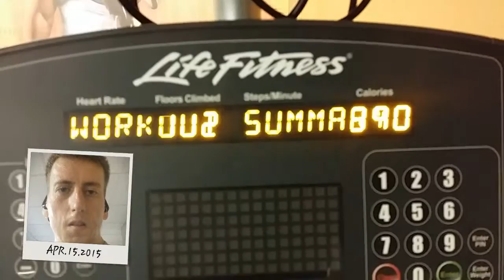Stairmaster Day 27